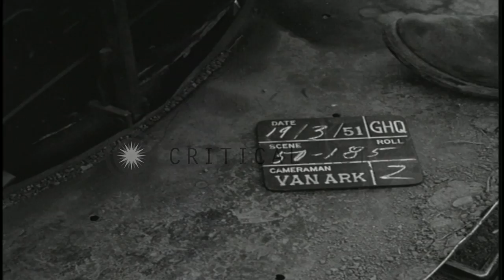United States soldiers patrol in Korea. HD Stock Footage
United States soldiers patrol in Korea.

The Reconnaissance Patrol in Korea. Tank with United States soldiers aboard drives on rough roads. Soldiers patrol on foot. They climb a hill. United States soldier uses a mine detector. Location: Korea. Date: March 19, 1951.

57,000+ broadcast-quality historic clips for immediate download.